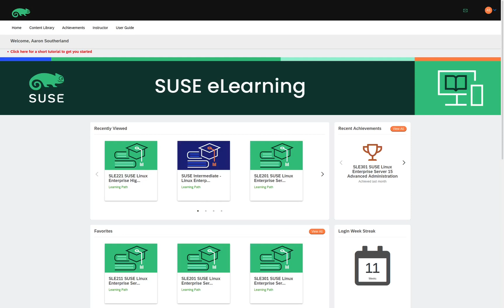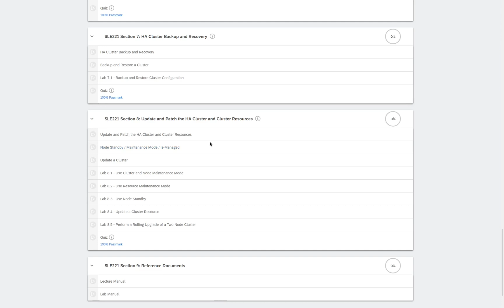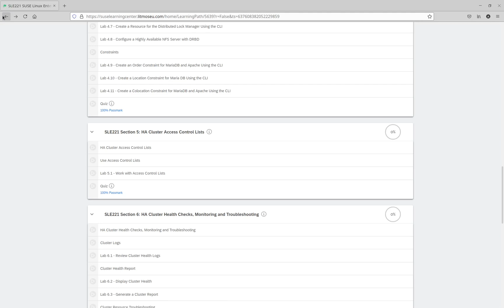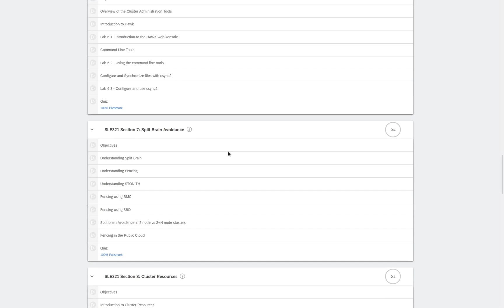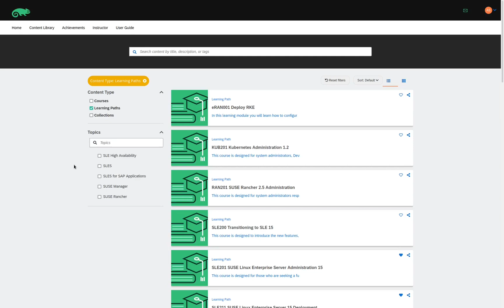SUSE Linux Enterprise High Availability Learning Path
This video demonstrates the content and navigation of the SUSE eLearning website for all of the content related to the SLE High Availability Learning Path.